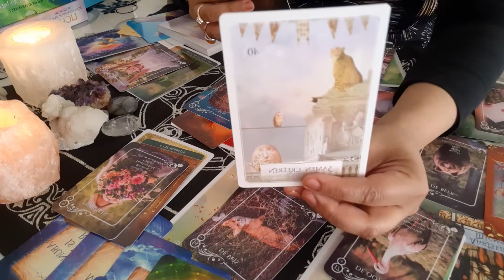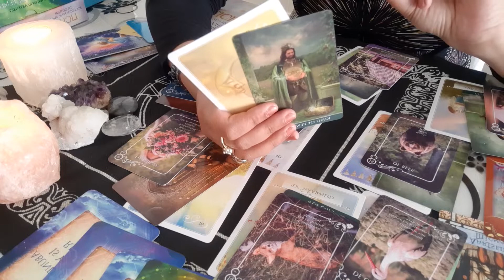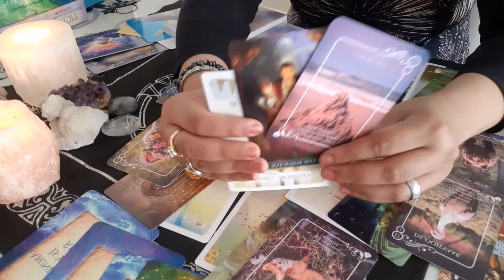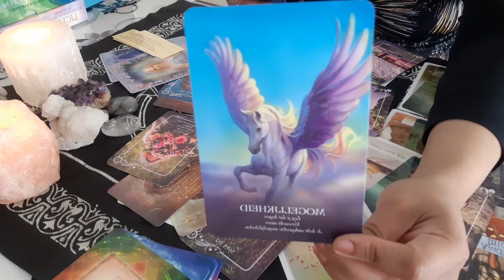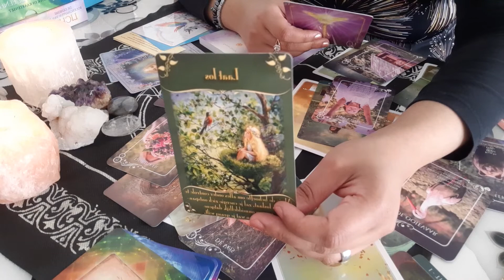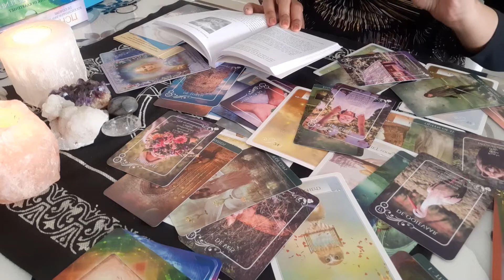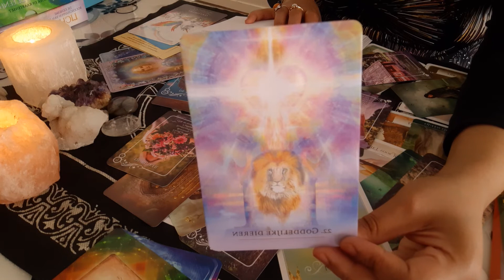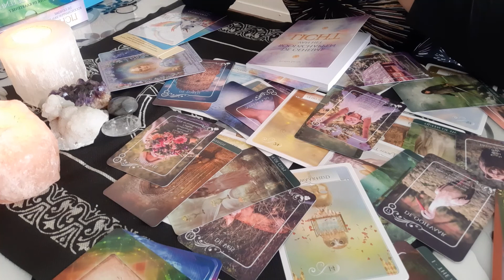Boogschutter 27 April tot 3 Mei 2020 ❤